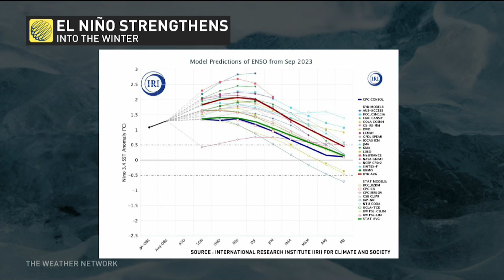El Niño Continues To Strengthen As We Head Into Winter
This year's El Niño has a chance to be quite memorable if the currently forecasted warming trends continue. More details with Meteorologist Melinda Singh.